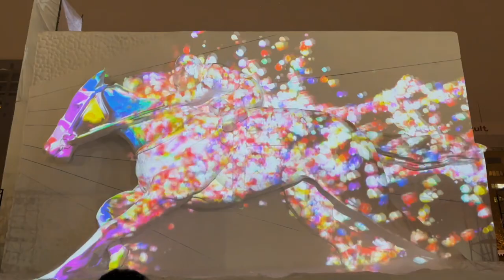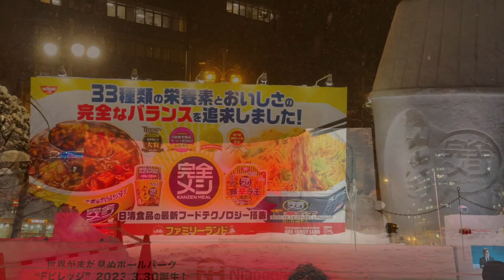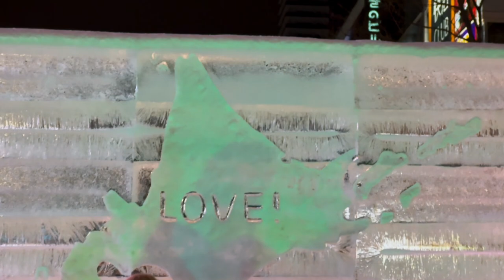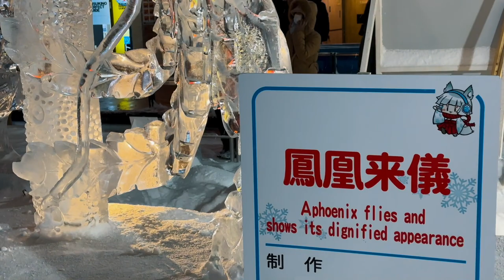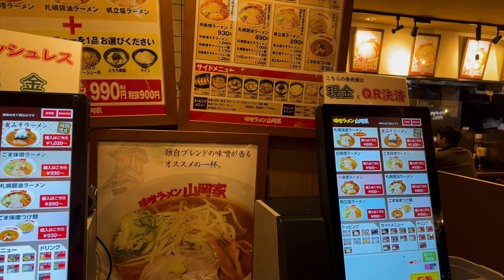ODORI PARK | SAPPORO TOWER & SNOW FESTIVAL | SUSUKINO ICE WORLD | RAMEN YOKOCHO | 2023 | RAMVID #60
HEY WHAT IS UP EVERYONE??
HOW YOU GUYS DOIN??

ON TODAY'S VIDEO, WE WILL TAKE YOU TO :

SAPPORO TOWER

Sapporo TV Tower is a TV and radio broadcasting tower with an observation deck which is located in Sapporo’s Odori Park. The tower was built in 1957 and is 147 meters high. Sapporo TV Tower was designed by the architect Tachu Naito who also designed a number of other famous towers in Japan, including Tokyo Tower, Nagoya TV Tower, and the Tsutenkaku tower in Osaka. The tower in Sapporo also features large digital clocks on four sides of the tower which were installed at a height of 65 meters in 1961.

SAPPORO WINTER FESTIVAL

The Sapporo Snow Festival is a big winter event that is annually held in Sapporo, Hokkaido. It is carried out by Sapporo city and other public organizations and is known as one of the most popular events that draws visitors not only from other areas of Japan, but also from other countries. It is one of the three biggest snow festivals in the world along with the Quebec Winter Carnival in Canada, and the Harbin International Ice and Snow Sculpture Festival in China.

SUSUKINO ICE WORLD

Located close to Odori Park, Susukino is a popular drinking area in Sapporo, and you can enjoy drinks at the ice bar at this site! You can also ride on the ice sculptures and take stunning pictures on Illumination Street. The ice sculptures are lit up daily until 11pm. This year they will have an amazing ice sculpture show and an ice sulpture contest. Although the Susukino site is the smallest of the three sites, it still features about 100 ice sculptures.

RAMEN YOKOCHO

The Ganso Sapporo Ramen Yokocho is a tourism hot spot in Susukino featuring 17 popular miso ramen shops of Sapporo. The 42-meter long narrow alley is always crowded with visitors from morning until night. It is also popular among locals as their last stop of the night for a ramen snack after spending an evening out drinking in Susukino. The alleyway offers up many different flavors of miso ramen, from a simple traditional take on the Sapporo staple to ones with particular choices of ingredients—you may not be able to pick just one to try. Spicy miso and miso char siu are two popular choices among overseas visitors, some of whom are regular customers that always stop by on their visit to Sapporo. This is a great chance to try out each and every shop throughout the day.